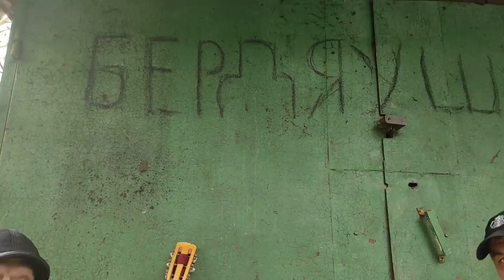ЧЕРНЫЙ КОСТЯ. АМБА. ЛЮБАНЯ. ПОХМЕЛШОУ